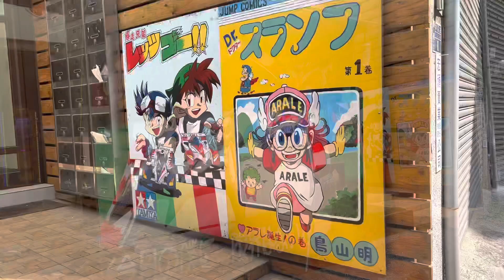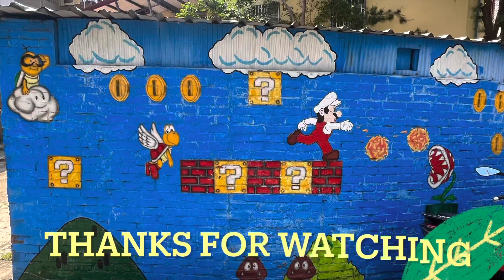大玩台中動漫彩繪巷🎨Taichung Cartoon Painted Lane 👩‍🎨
20220424台中市西區林森路